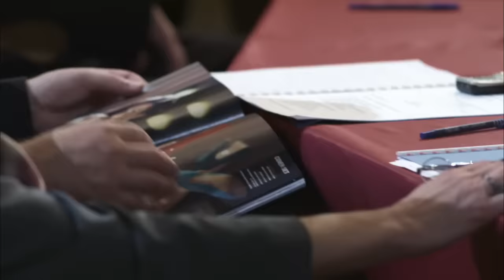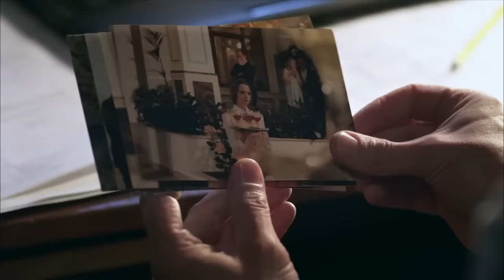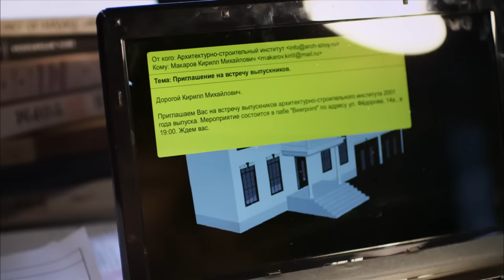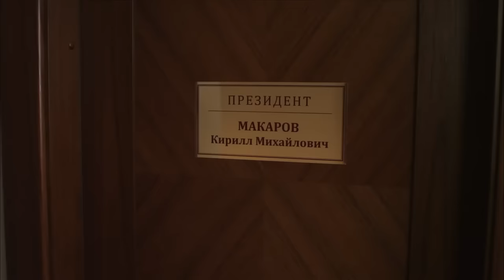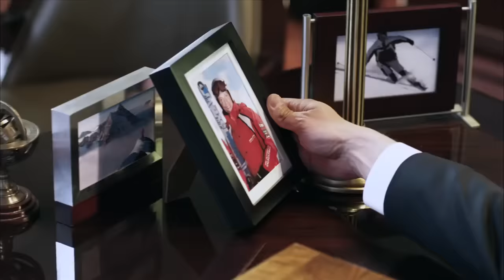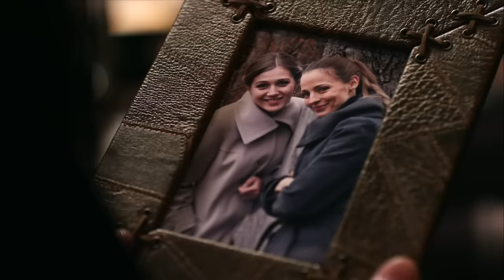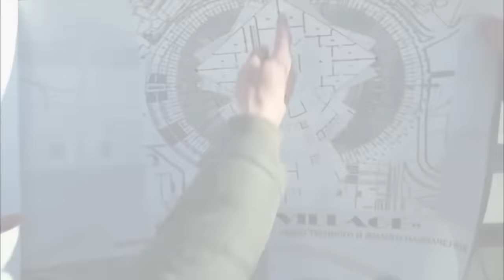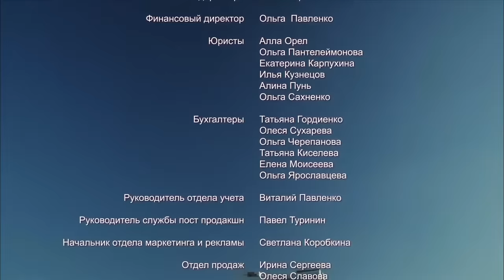Миллионер ФИЛЬМ ПРО ЛЮБОВЬ! МЕЛОДРАМА | Мелодрамы HD FILM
Мелодрама МИЛЛИОНЕР / Русские мелодрамы HD

ОПИСАНИЕ:
Кирилл Макаров окончил архитектурный институт с "красным" дипломом. Перед ним открыты все дороги. Тем более, что его невеста, красавица Виктория - дочь состоятельного и влиятельного человека. Но Кирилл не желает поступиться принципами и воспользоваться протекцией своего тестя. Более того, он понимает, что с Викой у него разные взгляды на жизнь. Он разрывает помолвку и в этот же день встречает Лену - обычную студентку пединститута. Прошло десять лет. Кирилл и Лена женаты. У них двое детей. Карьера у Кирилла не сложилась, их семья живет фактически на одну зарплату Лены. Друг Кирилла, Олег, уговаривает его подать один из проектов на городской конкурс. Но Кирилл уверен, что без полезных связей и знакомств на конкурсе делать нечего. Кирилл теперь часто задумывается: а как бы сложилась его жизнь, если бы он тогда выбрал Вику? В тот момент, когда Кирилл практически уверен, что совершил ошибку, разорвав помолвку с Викой, он получает шанс вернуться в прошлое и все исправить...